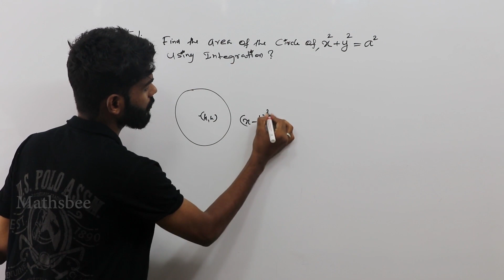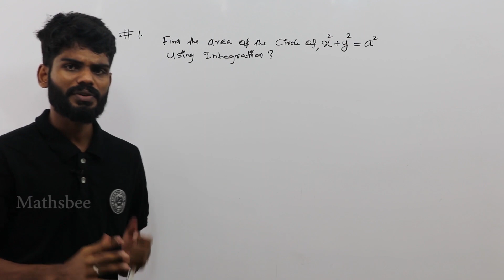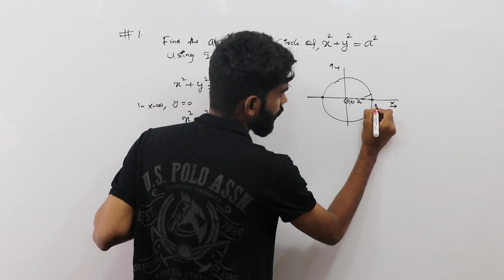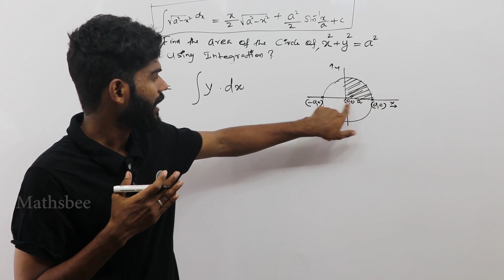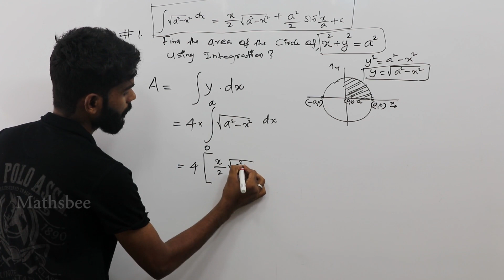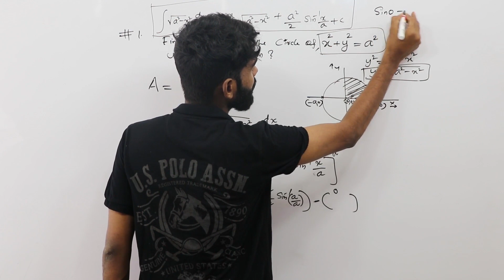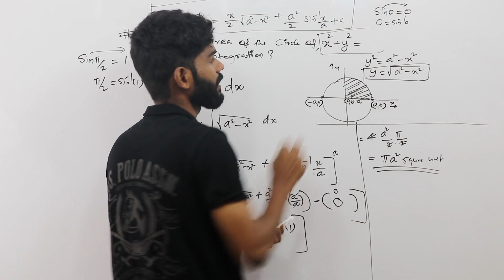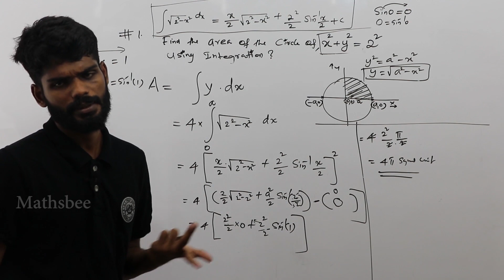FIND AREA OF CIRCLE USING INTEGRATION||plus two integration in malayalam class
In geometry, the area enclosed by a circle of radius r is π r2. Here the Greek letter π represents a constant, approximately equal to 3.14159, which is equal to the ratio of the circumference of any circle to its diameter.
Using integration here we find area of circle